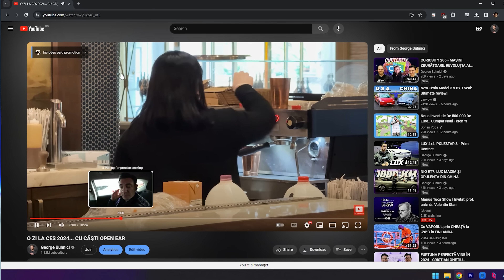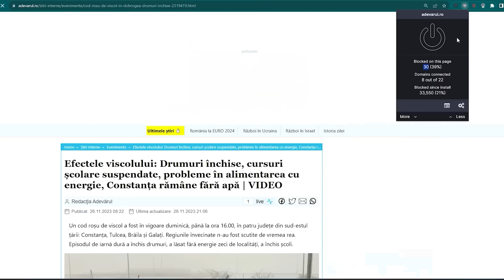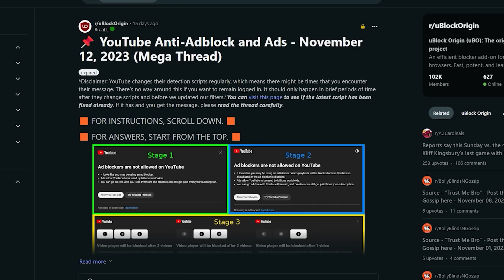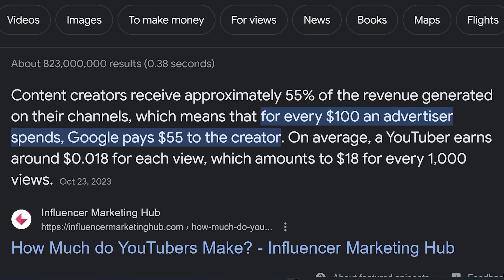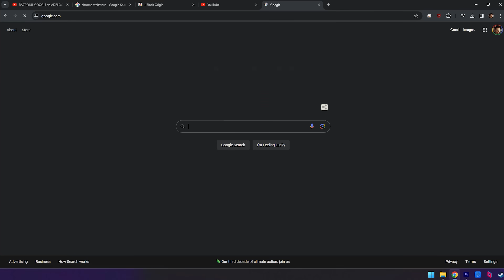Represiunea Globală YOUTUBE - NU PLĂTEȘTI, NU PRIVEȘTI!